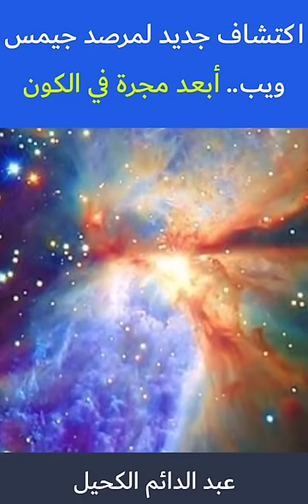اكتشاف جديد 2024.. أول صورة لأقدم مجرة في الكون يرصدها تلسكوب جيمس ويب